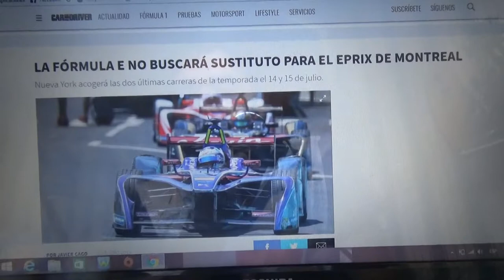La Formula E no buscará sustituto para el eprix de Montreal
Después de esta confirmación la actual Temporada 2017/2018 de la categoría eléctrica terminará con las rondas del eprix de Nueva York los días 15 y 16 de Julio